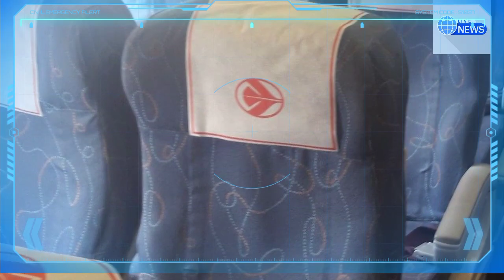Air Algérie : c'est honteux : un Algérien de France s'indigne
Air Algérie : c'est honteux : un Algérien de France s'indigne (Vidéo)
Abdelouahab Yagoubi
Tawfiq khedim
Tawfik khedim
Algérie ferries
Traversée Algérie ferries
Corsica linea
Abdelouahab yagoubi
algérie
algerie today
abdelmadjid tebboune
France Actualité
Abedlouahab Yagoubi
Samir chaabna
Frontières
Vols,Billets d'Air Algérie
Air Algérie
Air France
Transavia
ASL Airlines
Vols Volotea
Volotea
Pass sanitaire
Pass vaccinal
Abdelouahab yagoubi
Rapatriement des Algériens bloquer à l'étranger
Algérie ferries
Corsica linea
Corsica ferries
Algérie France
France
Alitalia
Test antigénique
Pass mensuel
Corsica ferries